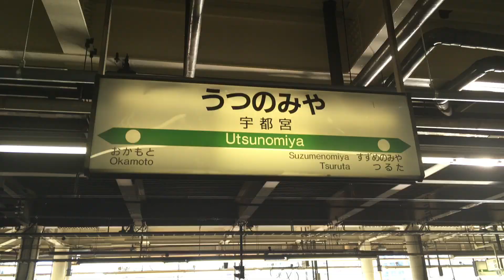ツクレール みんなで作る大都会 #23 【最終回・不完全版】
ついにやってきました最終回！
まさか1月で大量に人口が増えるとは思わなかった…

楽曲版権に関して通達が来たので不完全版です。(なおアウト判定ではありません)
楽曲を変更したうえでの完全版も公開する予定です